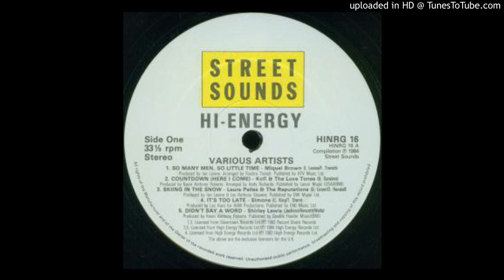Ian-Levine-energy-mix-A-side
High energy megamix